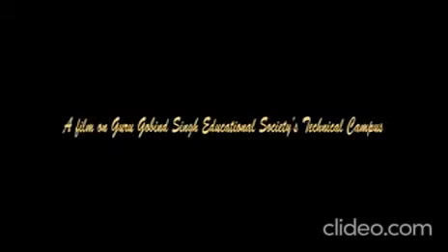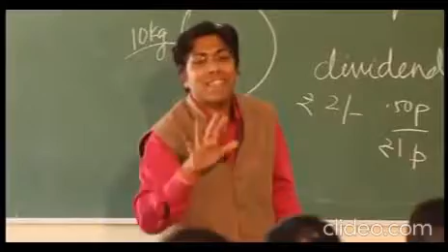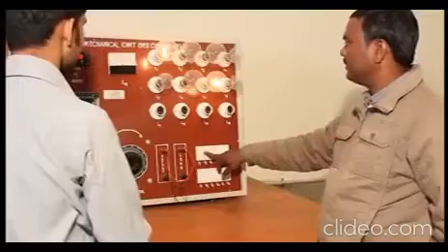GGSESTC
The Guru Gobind Singh Educational Society’s Technical Campus (GGSESTC) has started its journey of academic excellence in the year 2011. The Technical Campus is promoted by Guru Gobind Singh Educational Society.

The Guru Gobind Singh Educational Society established in 1979, is non-profit organisation working in the field of technical education. The Society has many schools running under its umbrella at various parts of the country. After 32 years of service to the society nationwide, it has been decided by the society to establish a Technical Campus in the name of Guru Gobind Singh Educational Society’s Technical Campus at Bokaro, Jharkhand.

The institute has a lush green sprawling campus spread over about 20 acres of land within the vicinity of twin city of Chas and Bokaro at Jharkhand. It is a fully self-financed institute.

We are paving the path for significant development & tremendous growth of our budding professionals graduating from GGSESTC for global perspective for sustainable impact on the society. We feel the amount of time our students spend here should be focussed on developing them to be a professional with never ending zeal to learn, innovate & experiment.

Our faculty members have humongous knowledge base in their field of work. They facilitate transfer of learning very well with the kind of experiences & distinguished qualifications they possess. We focus on individual development of our students in Technical as well as soft skills by conducting & organising various training programmes, workshops, seminars, guest lectures & industrial visits by eminent professionals from well renowned Institutes, Colleges & Industries.

We have one of its kinds of State-of-the-art Infrastructure and facilities with well-equipped labs, advanced & developed Technologies.

Our alumni have performed remarkably well in their fields of interest. We believe that they have always made us proud and they are the flag bearers of our brand’s excellence.